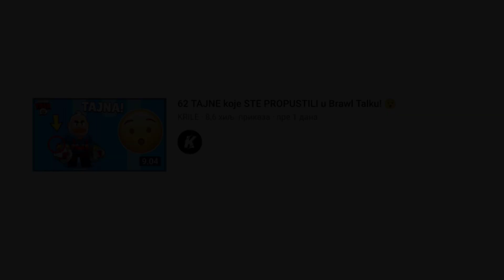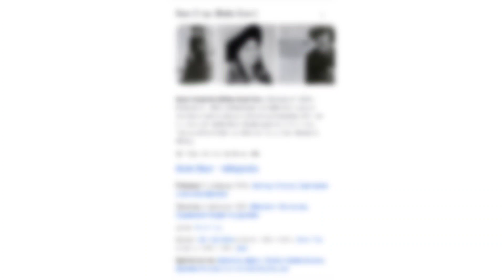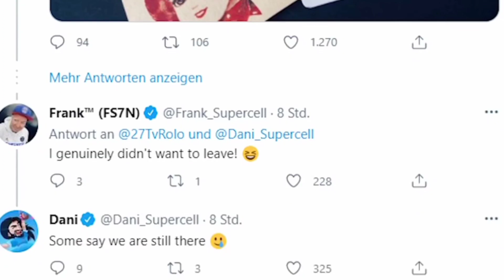Novi UPDATE KRIJE NEŠTO STRAŠNO... 😨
Novi UPDATE KRIJE NEŠTO STRAŠNO... 😨 | KRILE

Brawl Stars se UPORNO NASTAVLJA NA KANALU KRILE! I u ovom videu sam Vam pokazao NEŠTO PREZANIMLJIVO tj. BUUUKVALNOO SAM VAM POKAZAO STRAŠNE STVARI koje KRIJE NOVI UPDATE u Brawl Starsu! Možete gledati i: 62 TAJNE koje STE PROPUSTILI u Brawl Talku! 😯 (hehe 😊). OBAVEEZNO ODGLEDAJTE VIDEO DO KRAJA, TAMO JE NAJZANIMLJIVIJE!

Nije kao Brawl Vesti, ili Top 5 Stvari / Misterija u Brawl Starsu, ili bilo koji dru‌gi Brawl Stars video. Nije ni Teorija za Brawl Stars Update / Novu Sezonu - Brawlera, već Novi UPDATE KRIJE NEŠTO STRAŠNO... 😨

⭐SOCIAL:⭐

Hvala SVIMA KOJI SU POSTALI MEMBERI  👇
• brle kiki